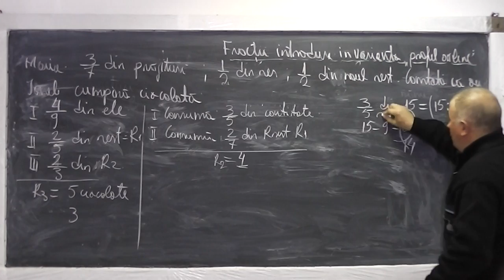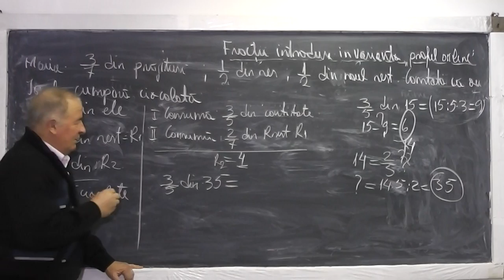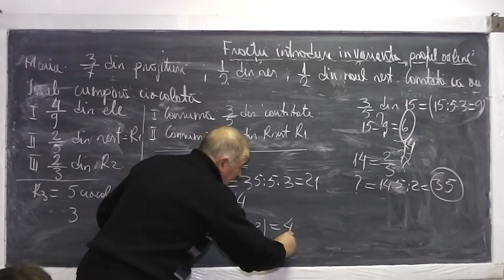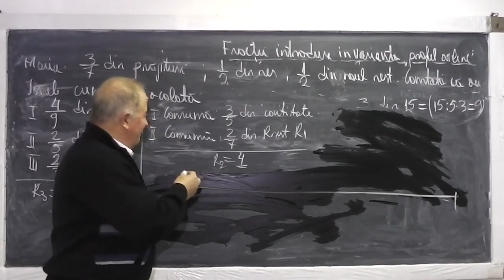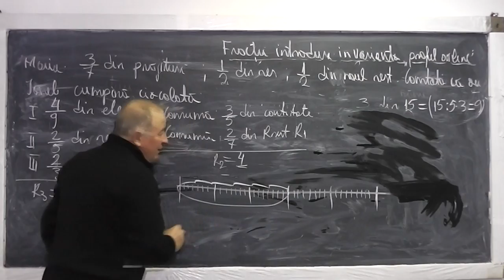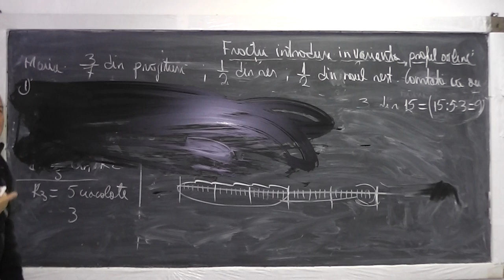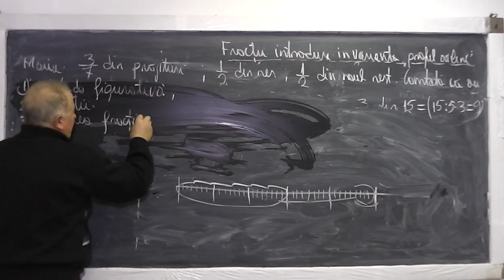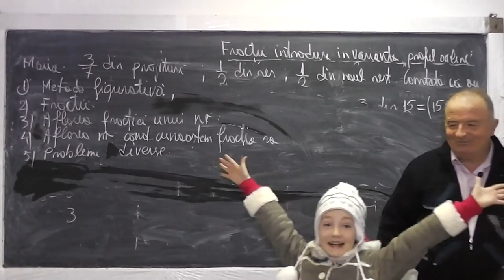2/2 Lectia 786 Probleme cu fractii Metoda figurativa folosita pt. a face operatii cu fractii Clasa 4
Aceste lectii sunt sustinute de voi si daca va sunt utile, as aprecia un Like, Share, Comment - In aceasta lectie de matematica pe care o puteti vedea in direct si pe ne ocupam de tema pentru acasa la clasa a IV-a. Din cuprins: Metoda figurativa in lucrul cu fractii, Aflarea fractiei unui numar, Aflarea numarului cand cunoastem fractia sa, probleme diverse.